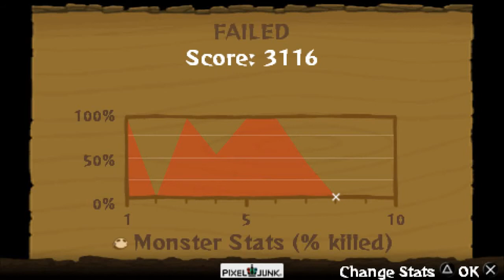Pixel Junk Monster Deluxe | Strategic Game | Part 2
Pixel Junk Monster Deluxe | Strategic Game | Part 2. These videos include Video Games. These videos not only help to see the Video games theme, concept, and other information but also help to know which is the best game you want to plan.